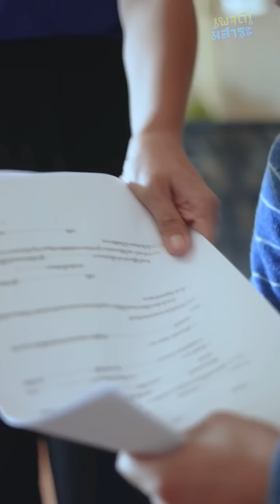🔴ดูจบเรื่องที่นี่ (Full story) - วิธีแบ่งเงินให้ลูกไม่เท่ากัน จุดจบเลยเป็นแบบนี้